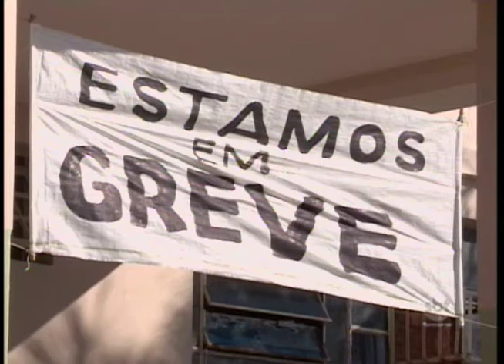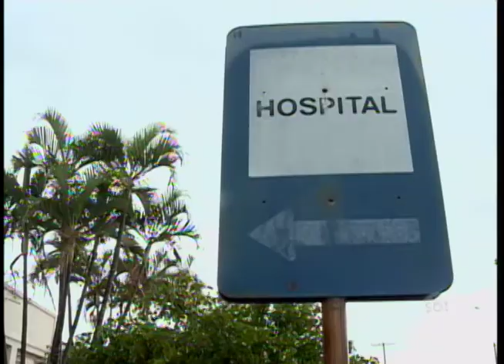Hospital de Bilac chega a dois meses sem atendimento